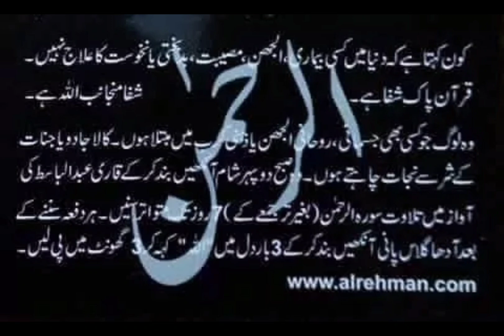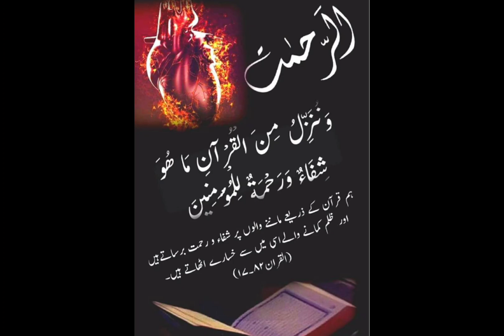9 years of kidney failure Cured I ڈائیلسز سے اچانک شفاء کیسے ہوئی ؟ I Testimony